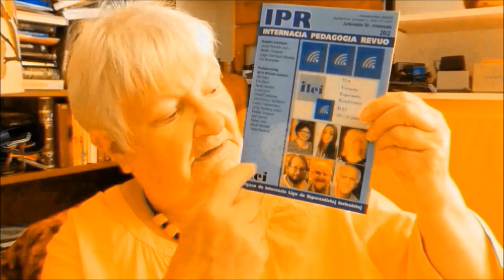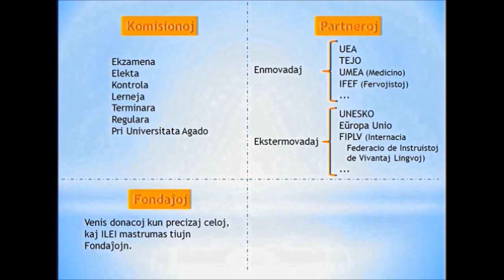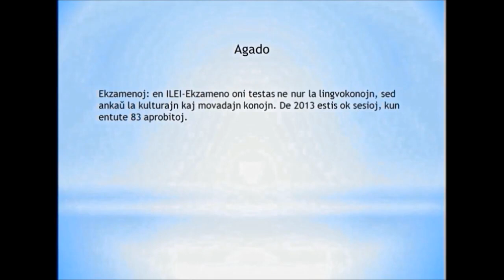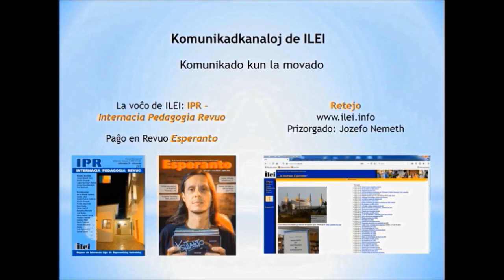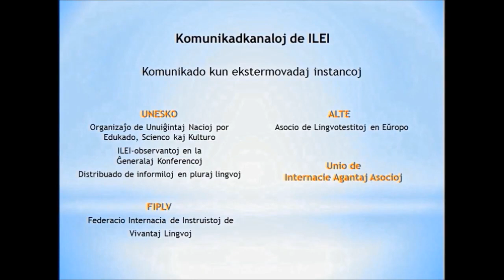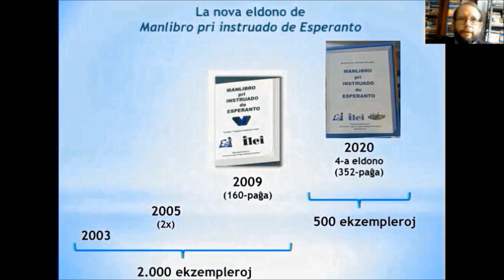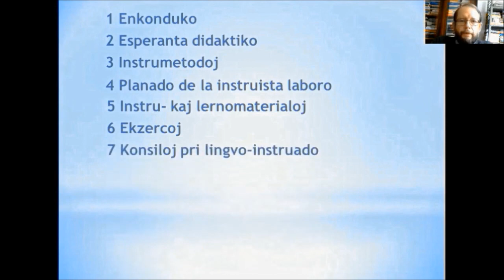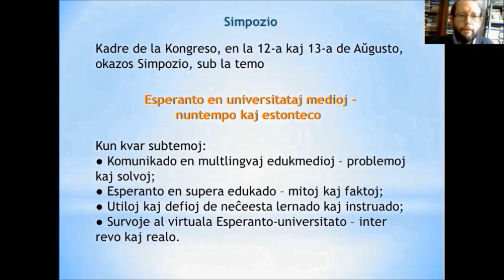ILEI PREZENTAS SIN AMO 72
"ILEI prezentas sin" - prezento, kiu okazis la 10-an de Aprilo 2021 en Seminario por Aktivula Maturigo AMO-72, kadre de la 8-a Irana Kongreso de Esperanto. La Seminario kaj aliaj prezentoj de tiu tago estas spekteblaj ĉe Temoj pritraktataj
- strukturo kaj celoj de ILEI;
- komunikadkanaloj de la Ligo;
- la nova eldono de Manlibro pri instruado de Esperanto;
- preparado de la nunjaraj Kongreso kaj Simpozio.

Mireille Grosjean - Prezidanto de ILEI
Ivan Eidt Colling - Vicprezidanto de ILEI.